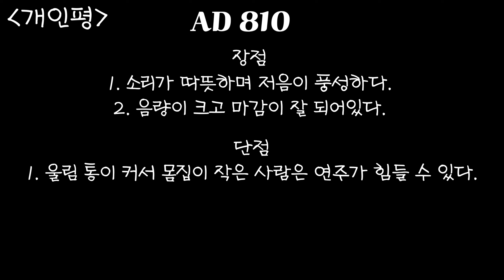🎸콜트 AF510 & AD810 통기타 비교영상 | 입문용 통기타 추천 | 뮤지션 마켓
마이크는 artesia amc10을 사용해 동일한 조건에서 녹음 했습니다.